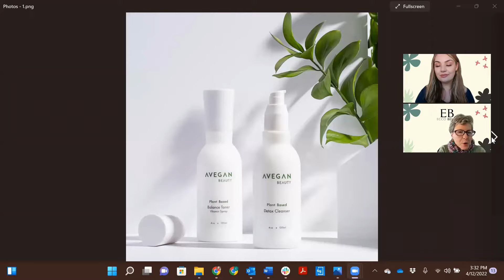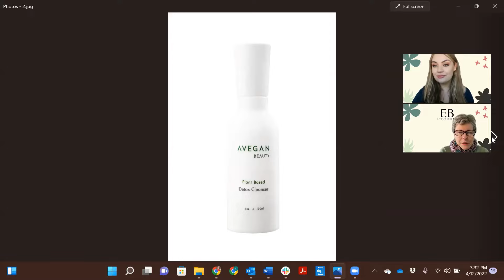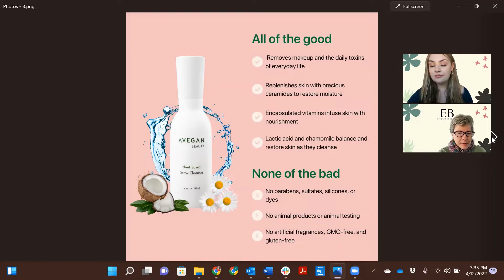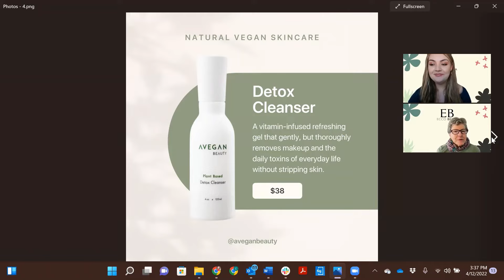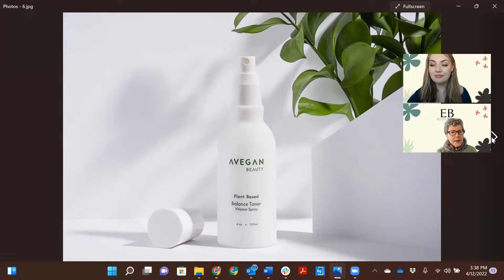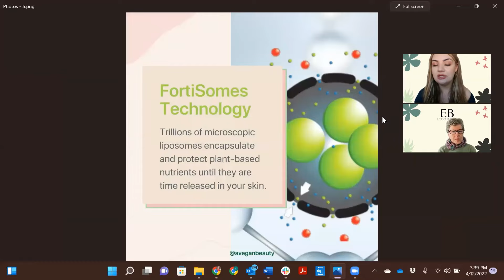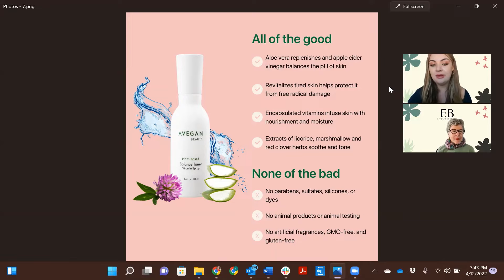The Ultimate Non-Toxic Cleanser and Toner using Plant-Based Science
The skin-saving duo! 😍 These two together work perfectly to prep and nourish skin before serums and creams. Our Detox Cleanser is a vitamin-infused refreshing clean beauty gel gently that thoroughly removes makeup and the daily toxins of everyday life without stripping skin of its natural moisture. Lactic acid along with organic chamomile and sunflower oil balance the skin and restore as they cleanse. 🌻Our Balance Toner doubles as an instant moisture boost spritz. FortiSomes encapsulate the carotenoids, vitamins C andSuper Vitamin E to revitalize tired skin and help protect it from free radical damage. Organic aloe vera revitalizes and apple cider vinegar helps balance the pH of skin. Organic extracts of licorice, marshmallow and red clover herbs soothe and tone. 💦⠀
Nourish your skin with our unique formula of nutrients to make your skin glow!